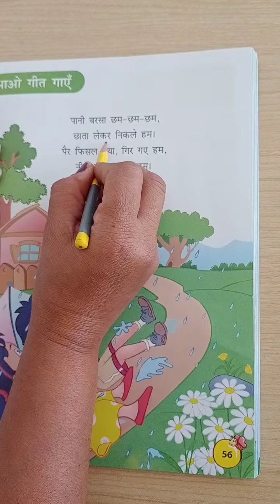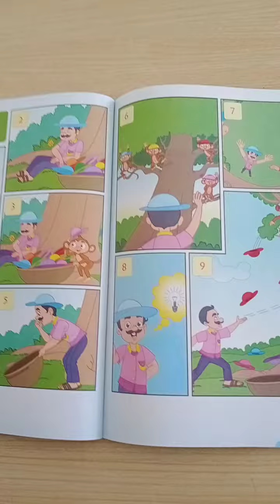SR.KG_279. Hindi Rhyme.